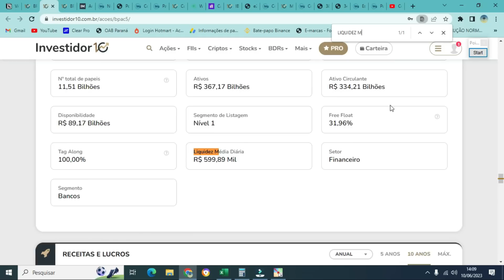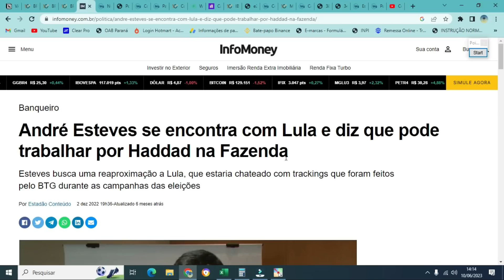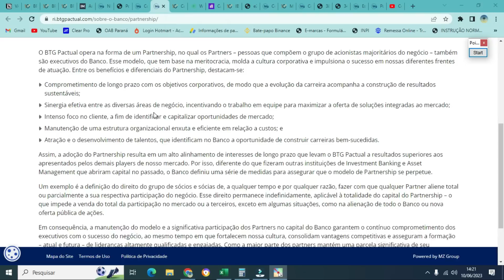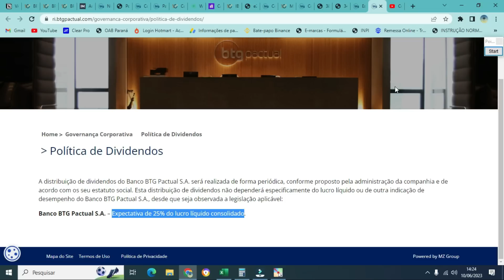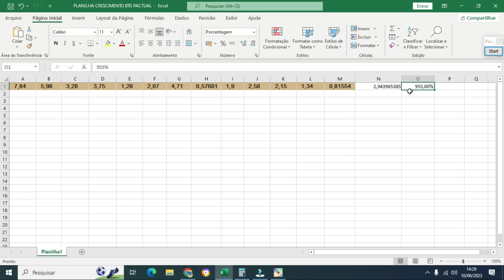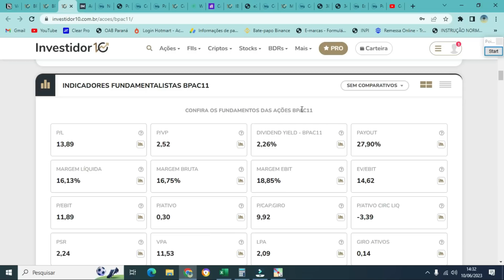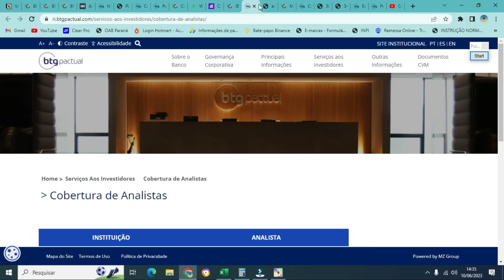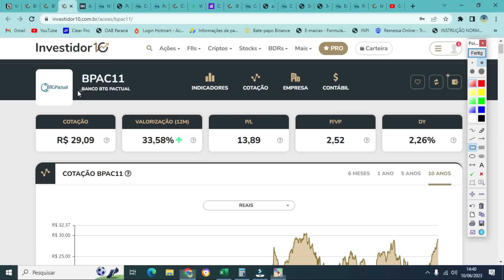VALE A PENA INVESTIR EM BTG PACTUAL COMO ALTERNATIVA AOS BANCÕES? Altos dividendos no futuro? BPAC11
Abra uma conta no BTG Pactual por meio deste link e tenha acesso a benefícios exclusivos, incluindo um gerente de relacionamento para te atender de forma personalizada

Abra uma conta grátis na Nomad para investir no exterior com segurança e receba até 20 dólares de cashback com o cupom MIRAI45

Olá! Você sabia que estou usando o Sofisa Direto? Se você abrir sua conta com meu código LLA1998748 e investir R$ 1.000,00, nós dois ganhamos R$ 50,00 de bônus! Abra sua conta usando o link:

É desta forma que se faz o valuation das ações pelo método de fluxo de caixa descontado

Os Axiomas de Zurique

Capítulos:
(00:00) - Introdução.
(00:25) - Qual a melhor classe de ação?
(02:52) - Ideologia
(04:37) - O BTG
(07:05) - BTG vs Bancões
(08:47) -BTG para dividendos futuros?
(10:57) - Forte crescimento
(13:48) - BTG é barato?
(16:22) - Resultados sólidos?
(17:22) - Vou investir em BTG?
(18:22) - Seja membro do Canal
(18:54) - Faça consultoria com o Mirai
(19:23) - Comentário final

Em "VALE A PENA INVESTIR EM BTG PACTUAL COMO ALTERNATIVA AOS BANCÕES? Altos dividendos no futuro? BPAC11", trazemos uma análise das ações de BTG Pactual e sua comparação com os demais bancoes listados na bolsa de valores. Comentamos ainda se vale a pena BPAC11 pensando em dividendos futuros.